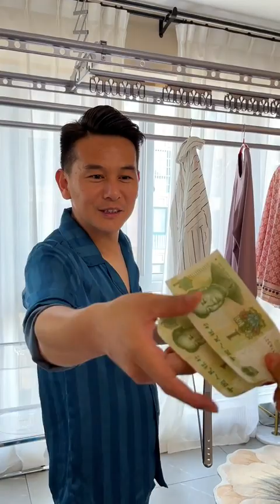我有个见钱眼开的老公，你家有吗？居家好物家庭地位提升幸福感好物